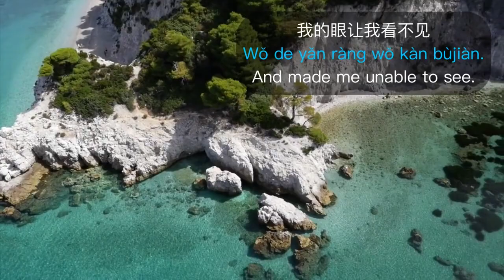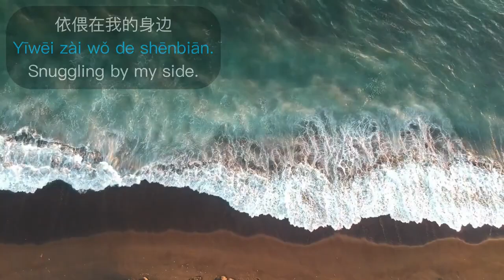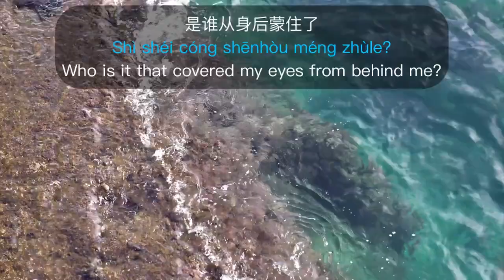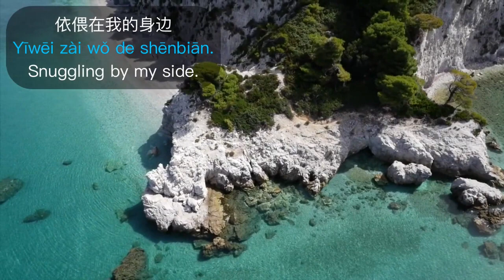Summer Time Jiang Chao Fox's Summer OST End Theme 时光的夏天 姜潮 狐狸的夏天 | Chinese English & Pinyin Lyrics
Summer Time English & Pinyin Lyrics by Jiang Chao Fox's Summer OST End Theme | 时光的夏天 姜潮 狐狸的夏天.

Here is Jiang Chao's Summer Time as requested by my follower, Leul Mamo.  Summer Time is the ending theme of the 2017 Chinese drama, The Fox's Summer starring Jiang Chao and Tan Songyun.

Although I have not seen it yet, the series received praise for its witty dialogue and unique storyline and ranked atop the rating chart.

It was so popular that "The Fox's Summer 2" soon followed.